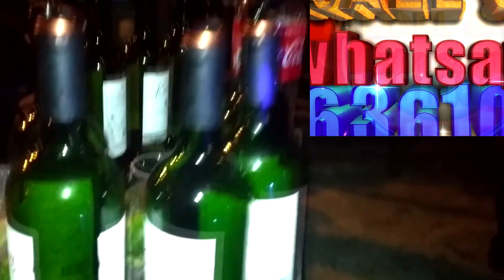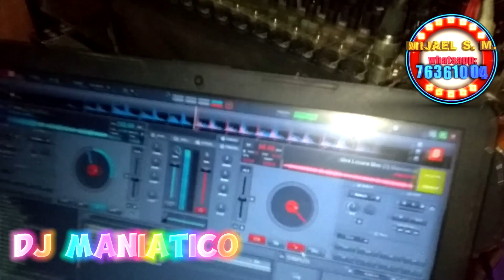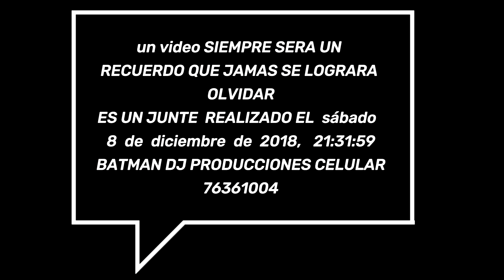JUNTE DE DJ EN YAPACANI 2018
RECUERDITO DE JUNTE DE DJ CON LOS MEJORES DE YAPACANI
BATMAN DJ PRODUCCIONES
MIJAEL SARAVIA MORALES
CELULAR:76361004